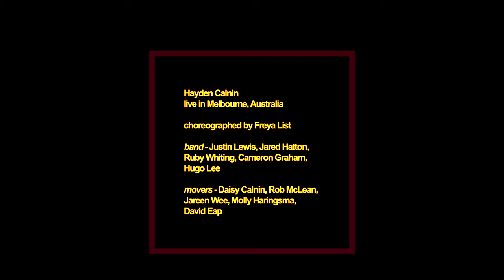Hayden Calnin - Good Things Will Come 'Round (Live in Melbourne, AUS)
Hayden Calnin and his band perform 'Good Things Will Come 'Round' live in Melbourne Australia, 22nd September 2023.

Band: Justin Lewis, Jared Hatton, Ruby Whiting, Cameron Graham, Hugo Lee, Hayden Calnin

Movers: Daisy Calnin, Rob McLean, Jareen Wee, Molly Haringsma, David Eap

Choreographed by Freya List

Listen to/Download the new EP "A Turning Of The Tide: Side B"